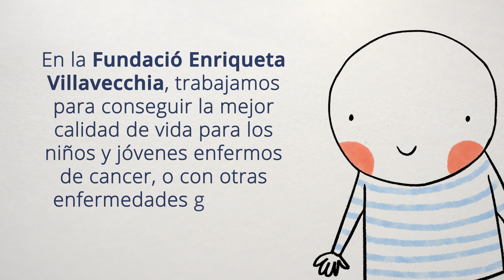Con la vida, la palabra más bonita del mundo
Video explicativo del trabajo de la Fundación de Oncología Infantil Enriqueta Villavecchia.

La Fundación, constituida en Barcelona el año 1989, es una entidad sin ánimo de lucro, de carácter benéfico asistencial, que trabaja para atender las necesidades de los niños, niñas y jóvenes enfermos de cáncer, y de otras enfermedades graves de larga duración, y para ofrecer apoyo a sus familias.